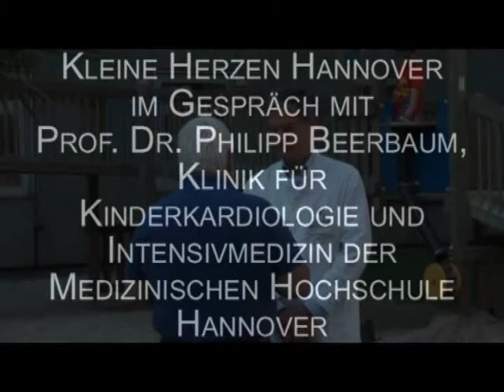Prof. Dr. Philipp Beerbaum im Gespräch mit "Kleine Herzen Hannover"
Die Klinik für Pädiatrische Kardiologie und Intensivmedizin der Medizinischen Hochschule Hannover gehört zu den wichtigsten Zentren zur Behandlung von herzkranken Kindern und Jugendlichen. Ihr Direktor, Prof. Philipp Beerbaum, beschreibt im Interview mit dem Verein "Kleine Herzen Hannover" das Leistungsprofil.